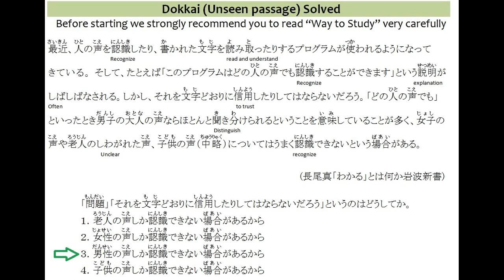JLPT Japanese || Japanese Language || Japanese chokai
NIHONGOMAX